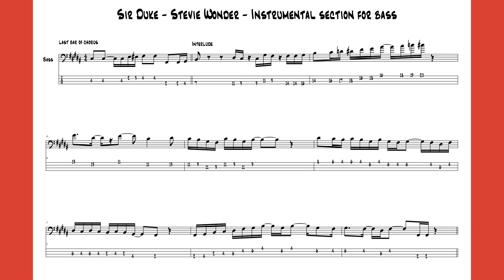Sir Duke instrumental 90 BPM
Instrumental interlude - 5 times through.
Sir Duke by Stevie Wonder